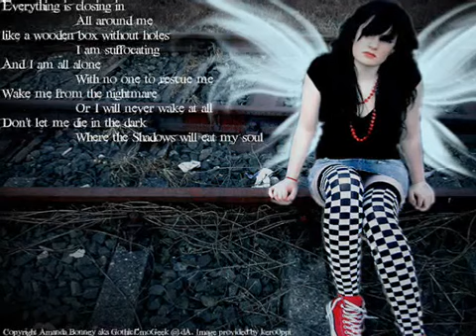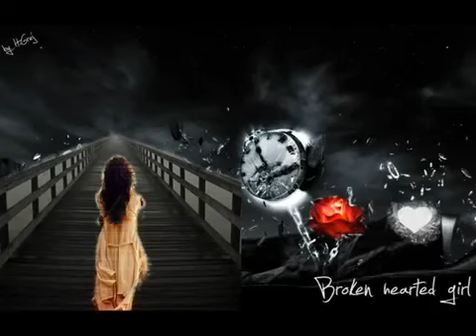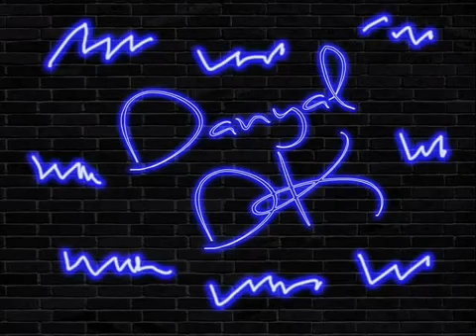Dinoj kumar rajbanshi love Jasuda kumari rajbanshi... heart touching song.....O yara sili sili